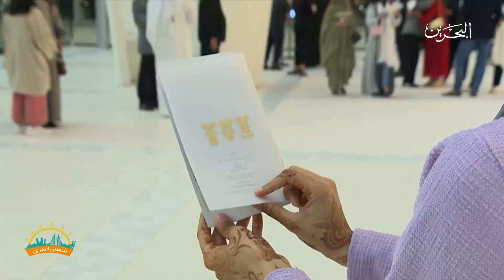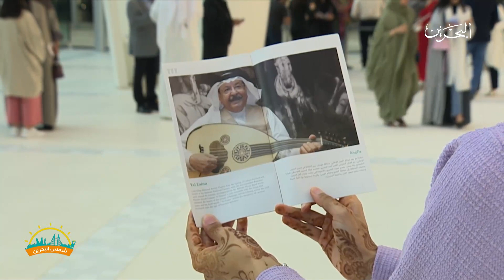شمس البحرين | 15-2-2023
0:00 المقدمة
01:35 حالة الطقس
02:15 فقرة سوق المنامة المركزي مع علي الحداد
( علي الزياني / مأمور ضبط قضائي - وزارة الصناعة و التجارة )
10:32 ضيف الأستوديو / الرائد محمد السيد - مدير بطولة وزارة الداخلية تشالنجر
15:15  تقرير - فعاليات القرية التراثية
إبراهيم الوزان - مشرف الفعالية
فهد جاسم الرميحي - مشارك في فرقة القري للفنون الشعبية
17:19 ضيفة الاستوديو/ إيمان الخاجة - مدربة في الوعي و التمكين الذاتي
31:40 تقرير / خالد البستكي - مدرب لياقة بدنية
36:03 ضيف الاستوديو / د.أمجد محروس - المدير الطبي لمركز المعالي
46:35 تقرير
سعادة الشيخ خليفة بن أحمد بن عبدالله آل خليفة - رئيس هيئة البحرين للثقافة والآثار
الفنان القدير أحمد الجميري
49:19 ضيفة الاستوديو / د.أميرة العريبي - رئيس قسم أورام الدم للأطفال في مجمع السلمانية الطبي